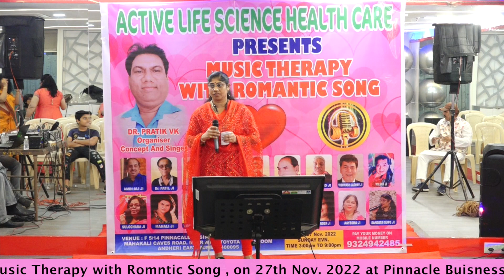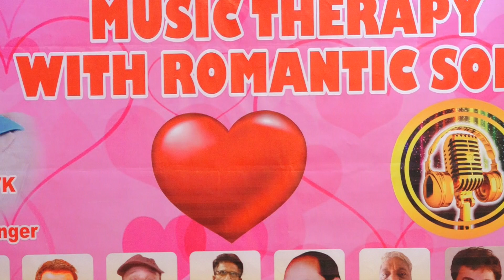Mujhe pyar Chahiye -Sangeeta Ji || ACTIVE LIFE SCIENCE HEALTH CARE Presents Music Therapy